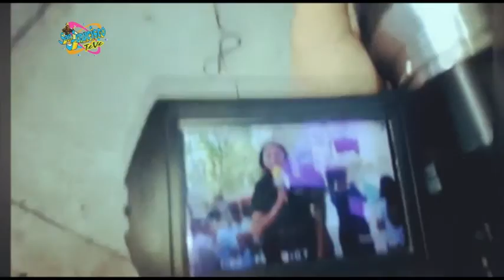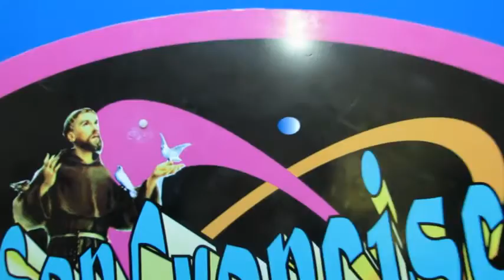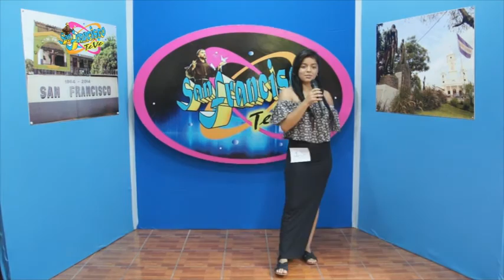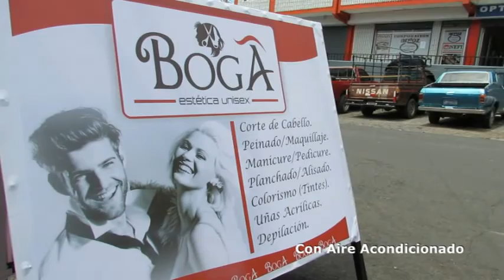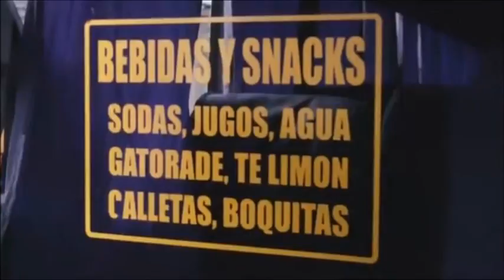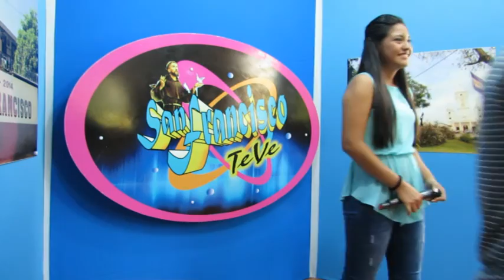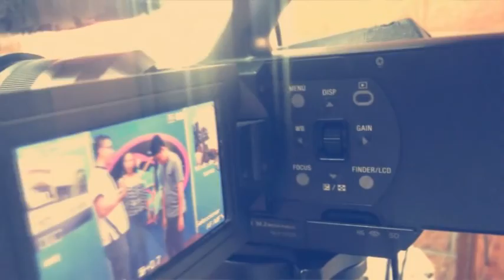San Francisco Te Ve | Programa 109 (01/10/2016)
EN ESTA EMISIÓN:
- Cierre de Mes Cívico y Festival de Bandas en Zacatecoluca.
- Obra "La Cucarachita Martina" en Zacatecoluca.
- Casting SFTV.
- CESF en Final de Copa LAP.